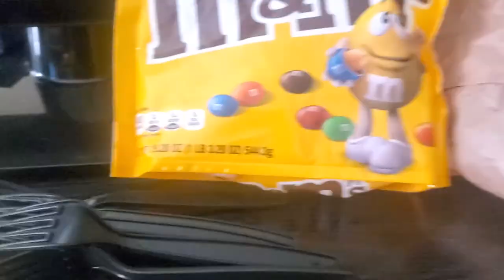Typical day boondocking in the Salt Flats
We leave the hotel and go back to boondocking take a little walk and have some silly arguments

Check us out on tik tok and instagram